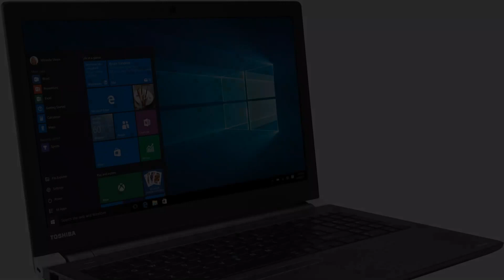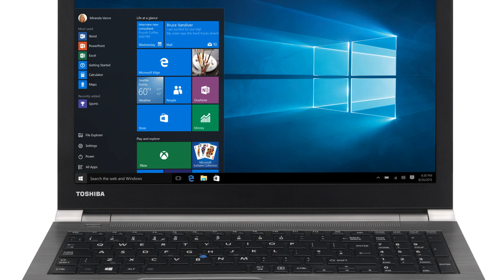Photos of the Toshiba Tecra Z50-C | Not A Review!